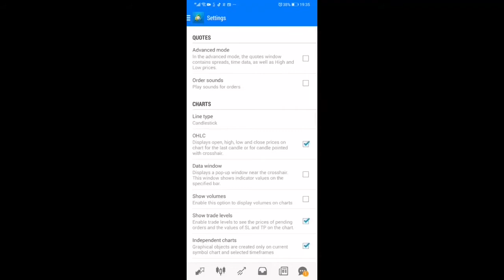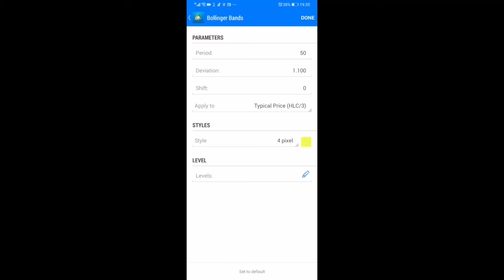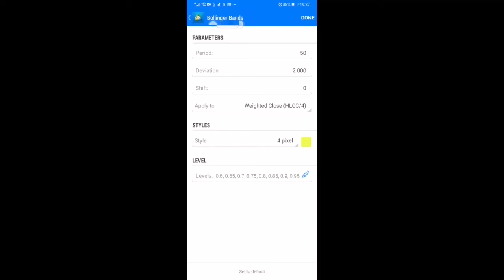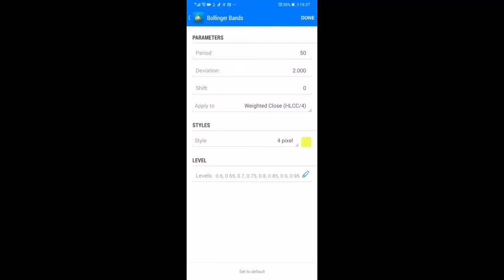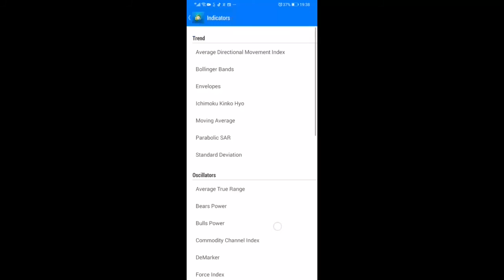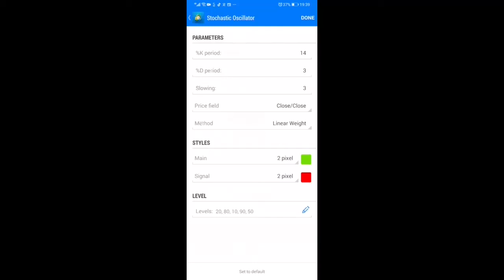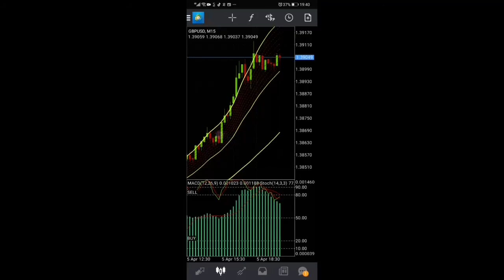Phone Installation Manual for Android and IOS. | Forex Strategy | Android Forex System.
To get a copy of the strategy above please visit our Telegram channel below